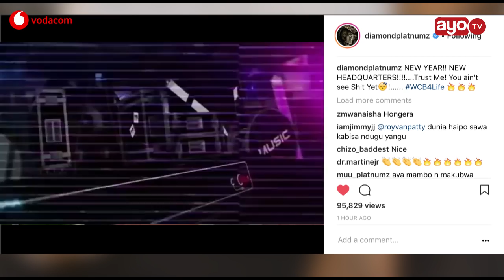Hapa ndio itakapokuwa Radio na TV Station ya Diamond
Siku kadhaa baada ya Diamond kufanya mahojiano na kituo cha TV cha K24 cha Kenya na kuthibitisha kuwa yupo mbioni kufungua TV na radio station yake pamoja na studio za wasafi Records, leo January 11 2018 kupitia instagram account yake ametuonesha mahali atakapofungua ofisi hizo.